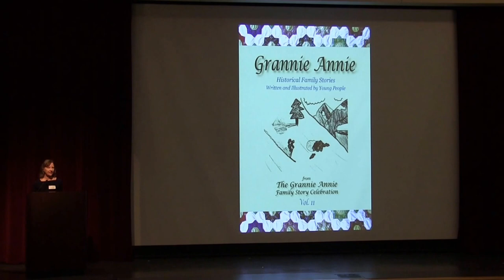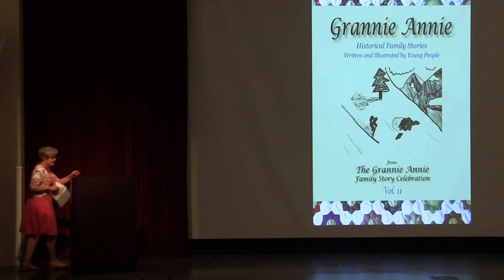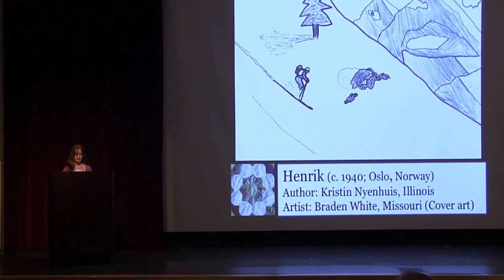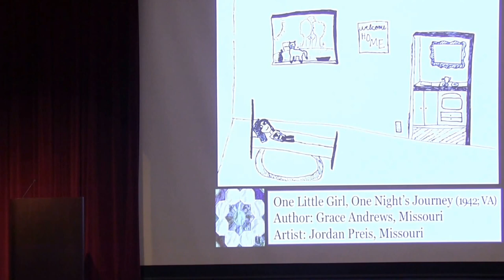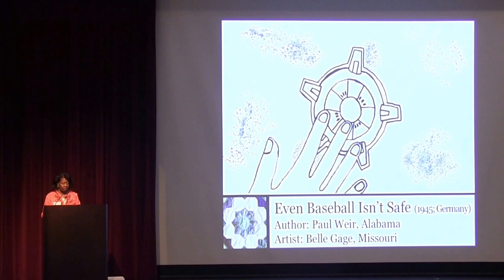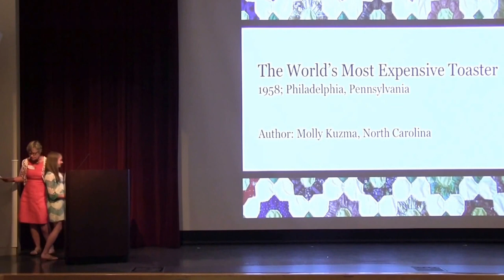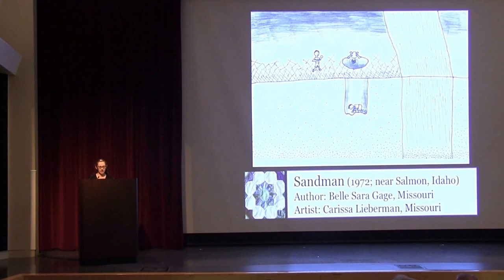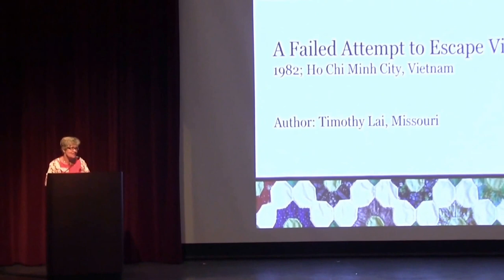The Grannie Annie Family Stories Festival 2016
[To find a specific presenter, please see time designations below.]
The Grannie Annie invites students to discover and share stories from their family's history. In the spirit of celebration, each year some of the stories submitted to The Grannie Annie are selected for publication in a book and on The Grannie Annie's website. All participants in The Grannie Annie are invited to take part in an annual "Family Stories Festival" at the Missouri History Museum, in St. Louis, Missouri.

Introductions, Connie McIntyre and Fran Hamilton, Directors of The Grannie Annie.
“No Shoes, No Guardian, and No Protection,” Author: 12:12.
“Henrik,” Author: 16:20.
“Watching Over Pearl Harbor,” Author: 19:45.
“One Little Girl, One Night’s Journey,” Author: 22:48.
“Sugar, Stamps, Bikes, and Metal,” Author: 26:27.
“The Troubling Telegram,” Author: 30:10.
“Clearing the Way,” Author: 34:08.
“Even Baseball Isn’t Safe,” Artist: 38:18.
“The Pathway,” Author: 43:07.
“The World’s Most Expensive Toaster,” Author: 47:00.
“Fifty Years Ago and One Hundred Years Later,” Author: 51:10.
“Sandman,” Author: 55:58.
“Cold-Blooded Savior,” Artist: 59:56.
“A Failed Attempt to Escape Vietnam,” Author: 1:05:08.
“Eyes Straight Ahead,” Author: 1:09:33.
Closing, Connie McIntyre, Director of The Grannie Annie, 1:14:45.